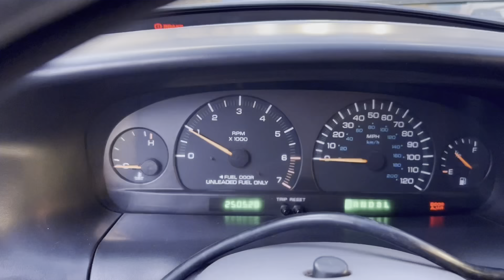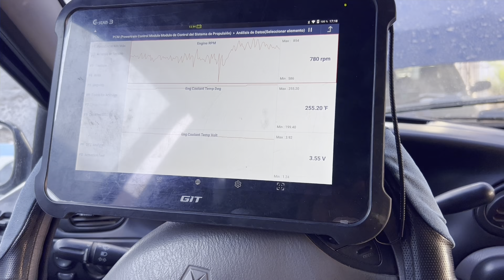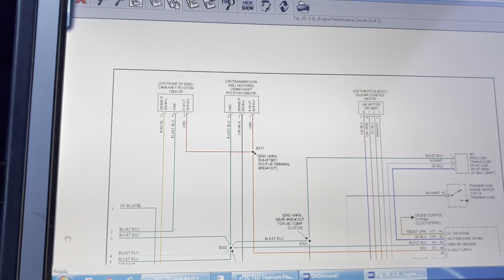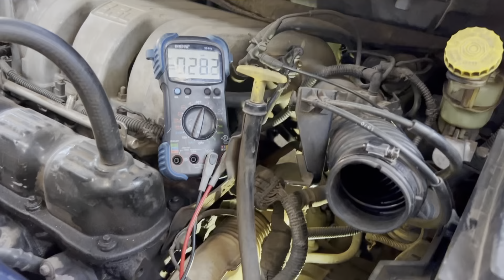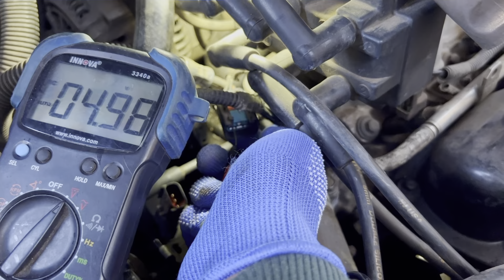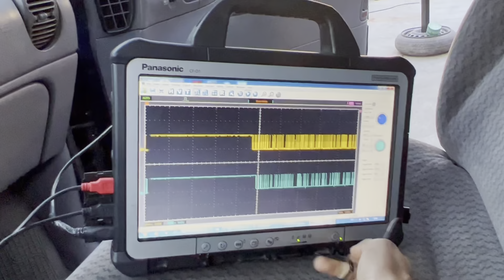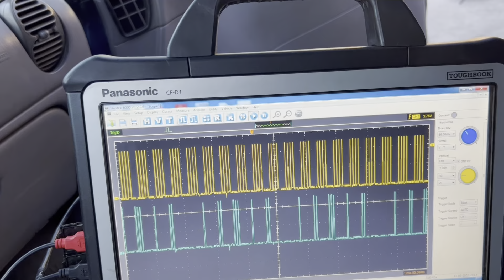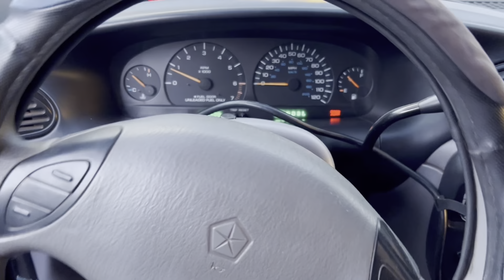Chrysler Caravan 3.3L se apaga 🩺Diagnóstico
Saludos amigos aquí con nuevo video de diagnóstico espero que sea de mucha ayuda.

Deja tu comentario y manito arriba 👆